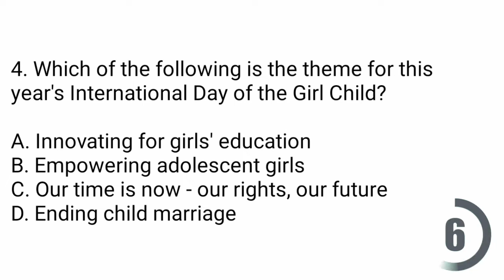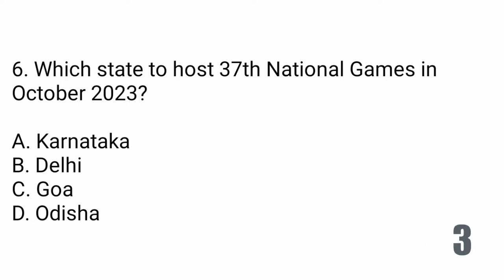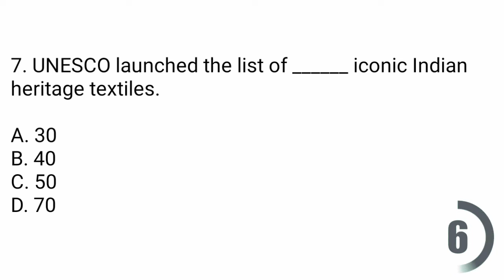12 October 2022 Daily Current Affairs ll 10 Important Current Affairs MCQs